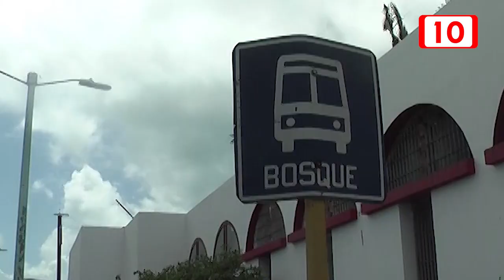Anunciarán convocatoria para empresarios interesados en invertir en transporte público de Chetumal